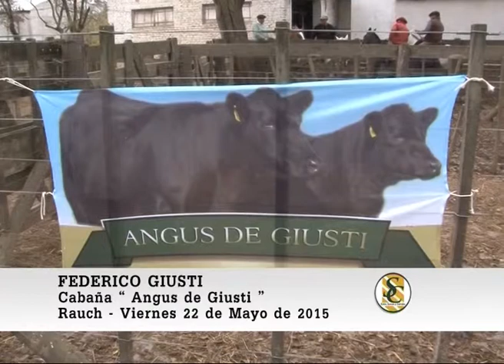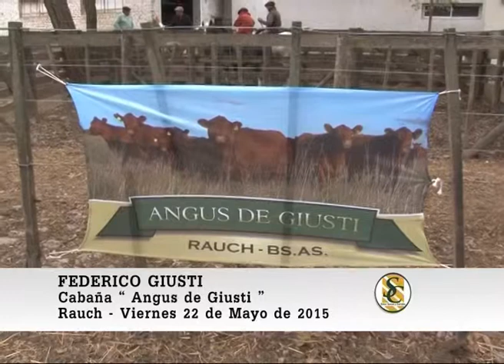22-05-15 Nota Federico Giusti - Cabaña " Angus de Giusti " - Rauch.